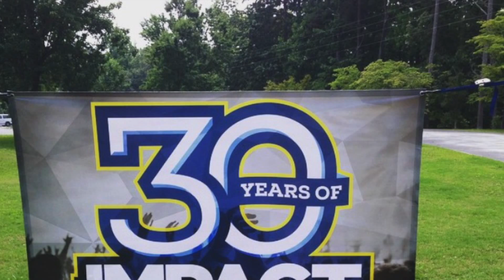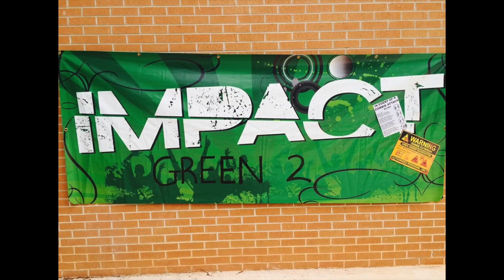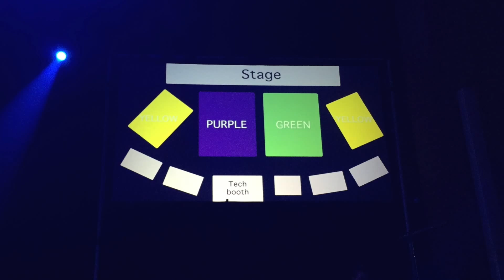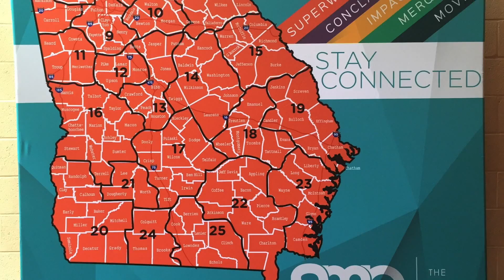Impact 2015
Impact schools Yellow, Green & Purple.